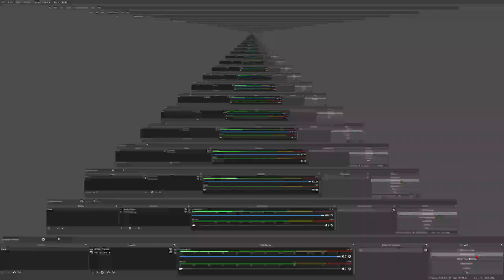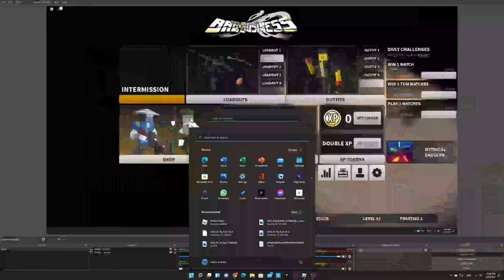kleine bad bussines video